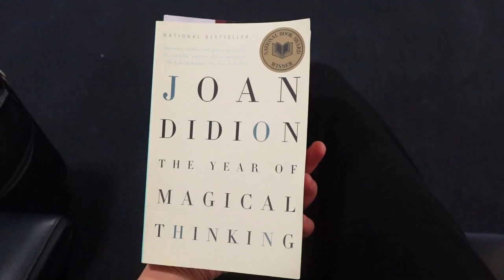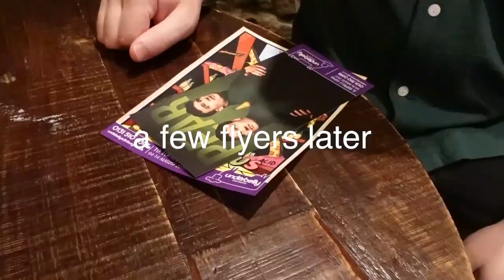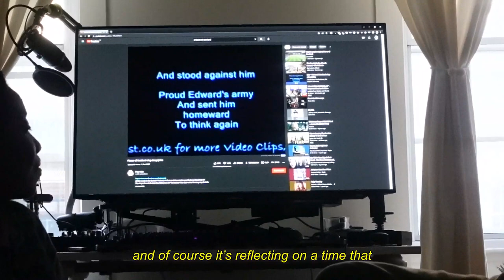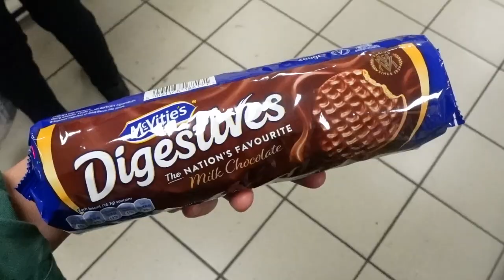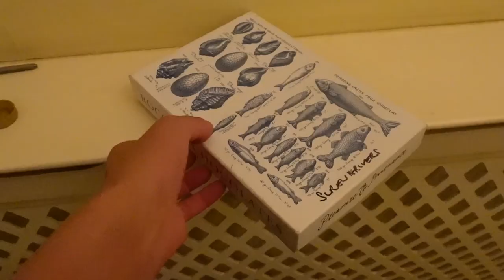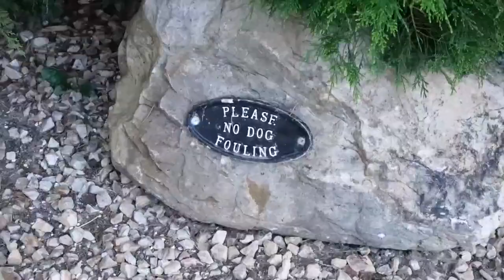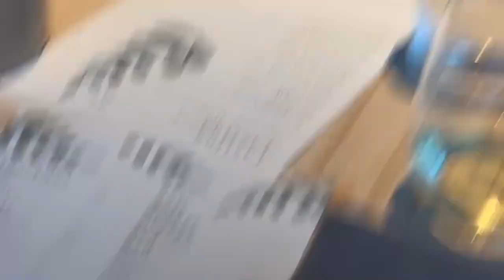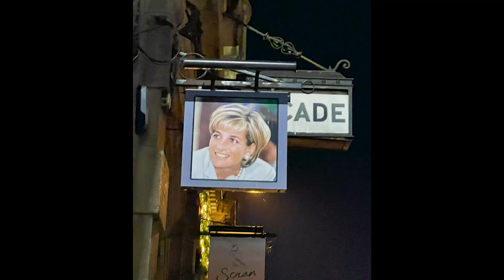Edinburgh/Leith, Scotland with my best friends VLOG pt. 1 (Fringe, The Royal Mile, Calton Hill)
songs used in this video:
1. 'Scotland the Brave/Heilan' Laddie/Black Bear (March Medley)' - The Band Of The 1st Battalion, The Royal Welsh Fusiliers
4. 'White-Crowned Sparrow' - Torii Wolf
5. 'Still Your Girl (Instrumental Version)' - Gamma Skies